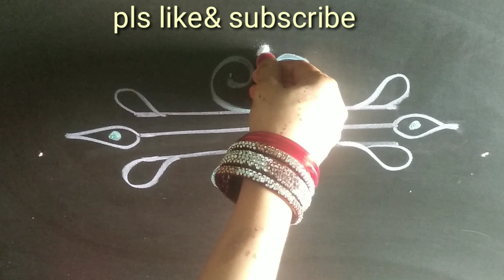Small rangoli||easy muggu|| designs....